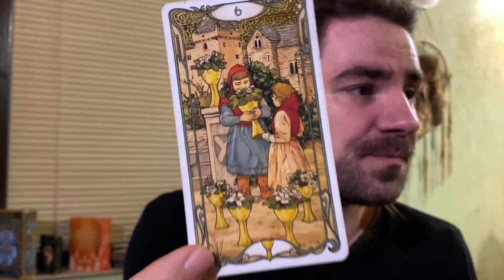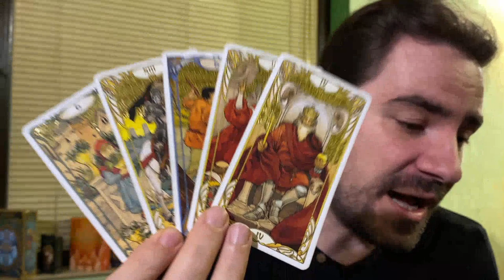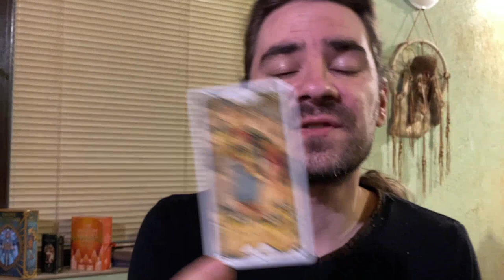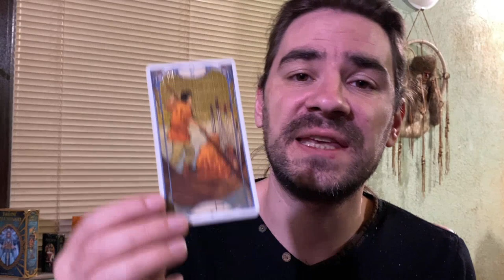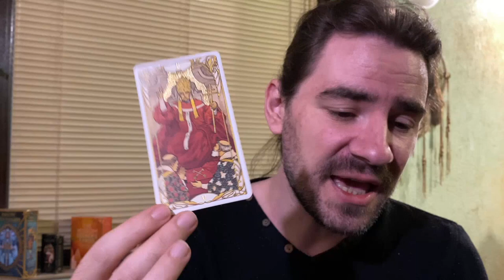😍ARIES UR GOING TO SHOCK THEM ALL, JUST WHEN THEY THOUGHT U WERE PREDICTABLE....OCTOBER 18-24 2021